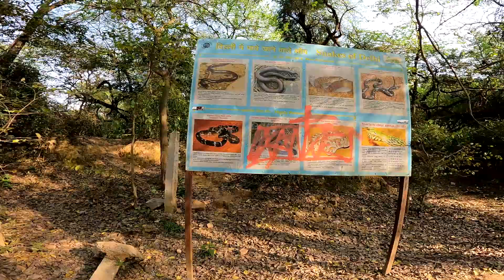Delhi's best Chicken paratha🤤sanjay van || daily vlog || vlog 18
Delhis best chicken paratha at sanjay van

hit likes.